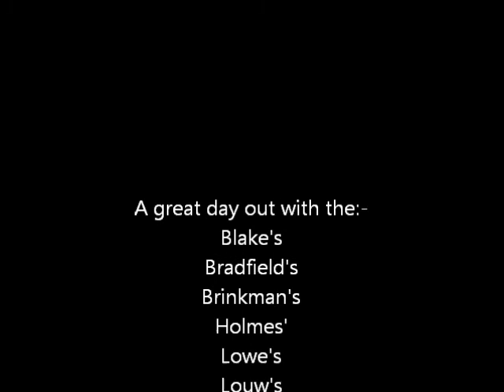Anzac Day '14 Jumpinpin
Another great Anzac day at Jumpinpin